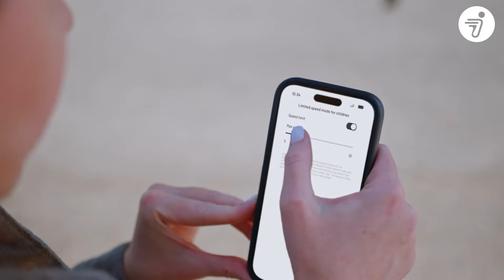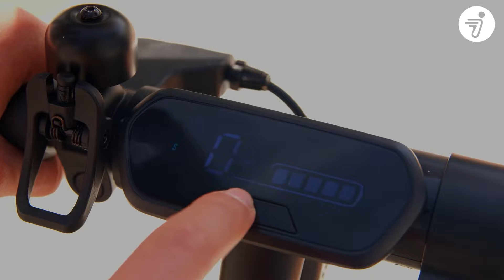Ninebot KickScooter C2 Series Powered by Segway (C2-C2Pro)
The Ninebot Kids eKickscooter C2 Series is a fantastic toy for cool kids and teens. The KickScooter C2 Series has 2 models: C2, and C2 Pro.

It has an eye-catching appearance with the orange/blue touch and ambient light effects while bringing a fun riding experience for up to 11km range (C2) or 17km range (C2 Pro). At the same time, it is safe to ride for kids with the drum brake and its solid frame: it has a reliable quality for long-lasting use.